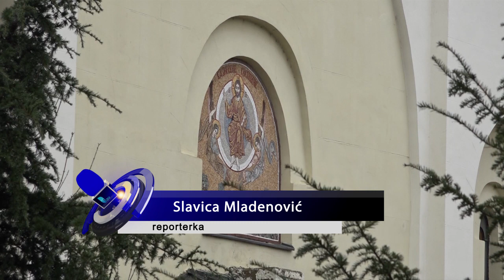ČAČAK 18.12.2023. Obnovljen hram Vaznesenja Gospodnjeg u Čačku